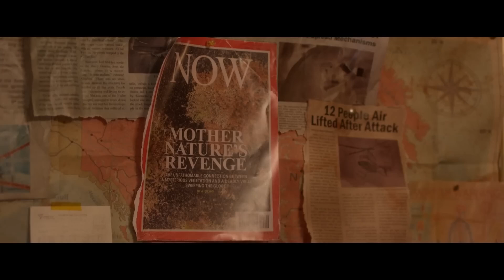DIE ALONE Trailer 2024 Carrie Anne Moss